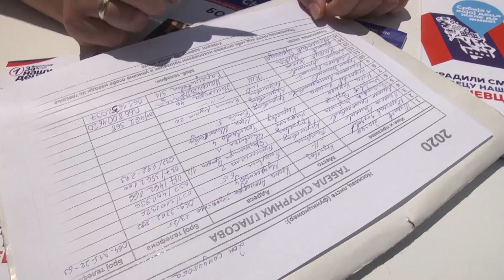Predizborne aktivnosti SNS Krusevac - 16.06.2020.